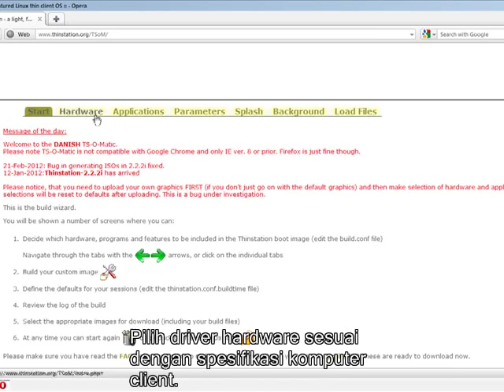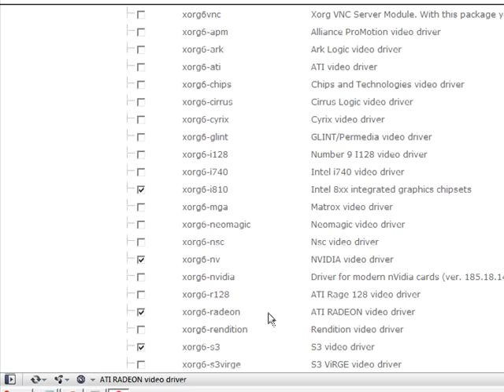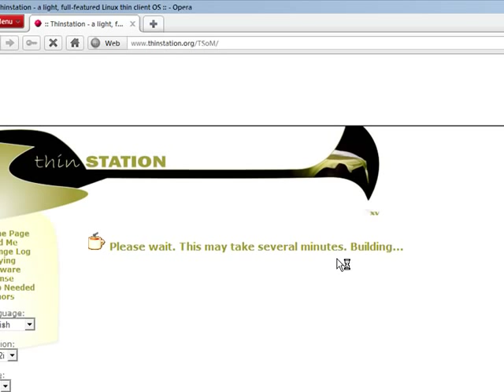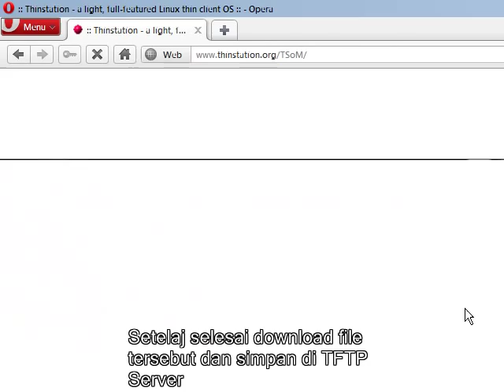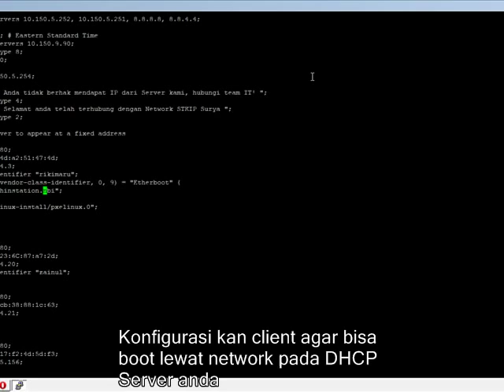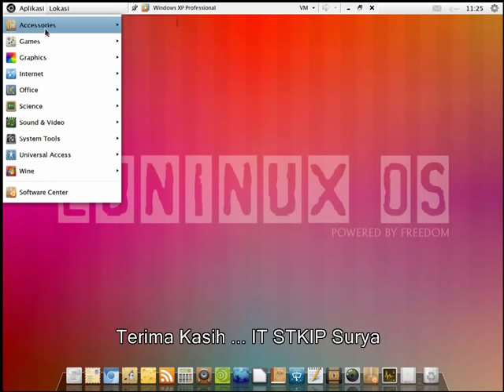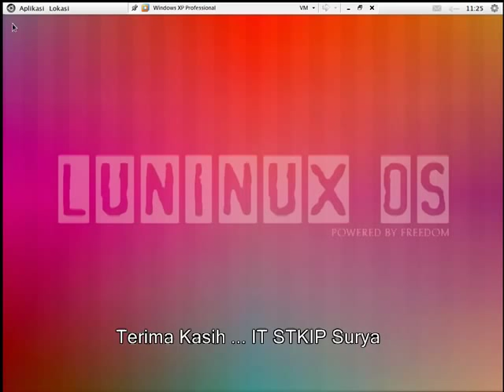Diskless Workstation Using Thinstations for Cost Effective and Efficient Using Linux Terminal Server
Disk Cloning
Clonezilla (packaged with DRBL) uses Partimage to avoid copying free space, and gzip to compress Hard Disk images. The stored image can then be restored to multiple machines simultaneously using multicast packets, thus greatly reducing the time it takes to image large numbers of computers. The DRBL Live CD allows you to do all of this without actually installing anything on any of the machines, by simply booting one machine (the server) from the CD, and PXE booting the rest of the machines.
Hybrid Client
A hybrid client is an excellent way to make use of old hardware. Using old hardware as thin clients is a good solution, but has some disadvantages that a hybrid client can make up for.
Streaming audio/video - A terminal server must decompress, recompress, and send video over the network to the client. A hybrid does all decompression locally, and can make use of any graphics hardware capabilities on the local machine.
Software that requires real-time input - Since all input at a thin client is sent over the network before it is registered by the operating system, there can be substantial delay. This is a major problem in software that requires real-time input (i.e. video games). Hybrid clients run the software locally, and as such, do not have this problem.
DRBL allows one to set up multiple hybrid clients with relative ease.